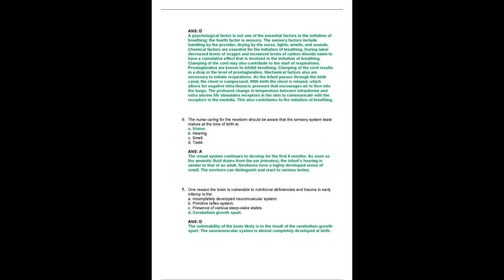nr 327 quiz 1 latest nr327 quiz 1 latest maternal child nursing chamberlain already graded a